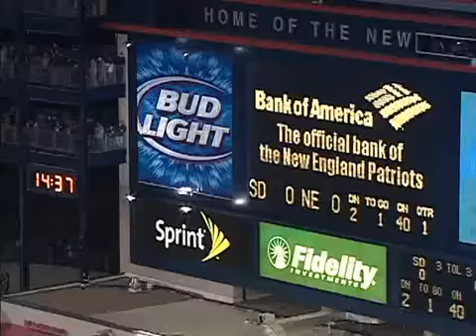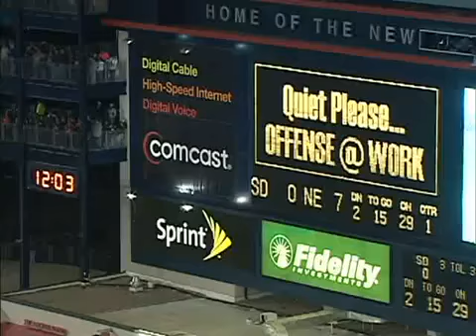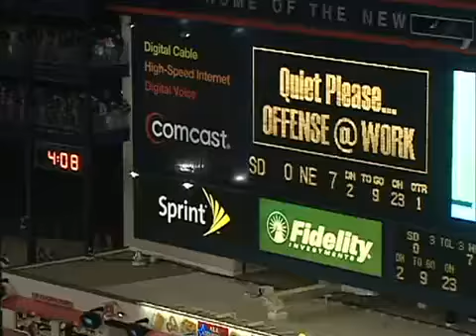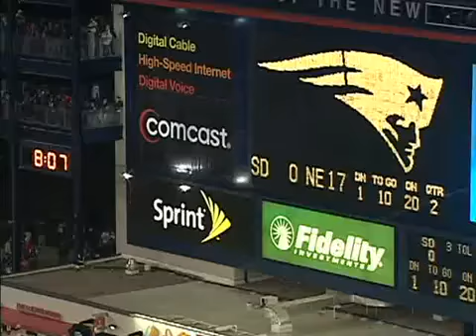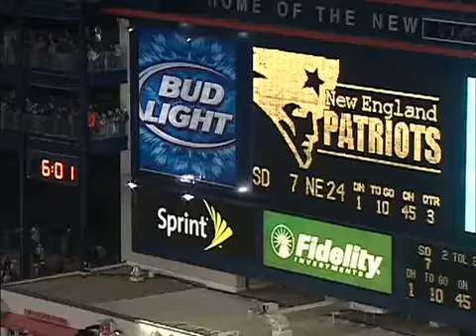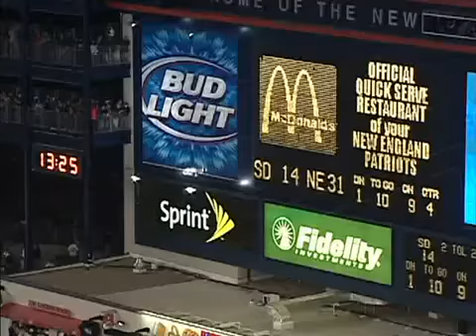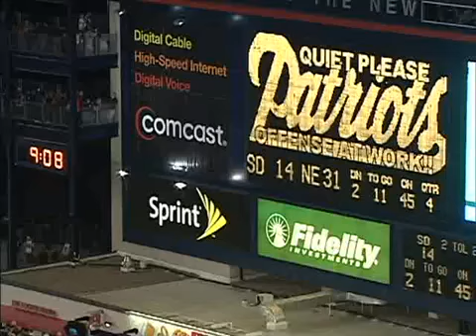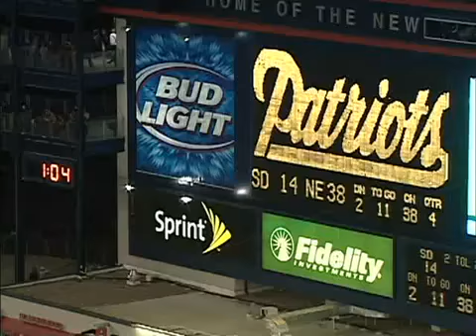2007 Patriots Offense vs Chargers - Week 2